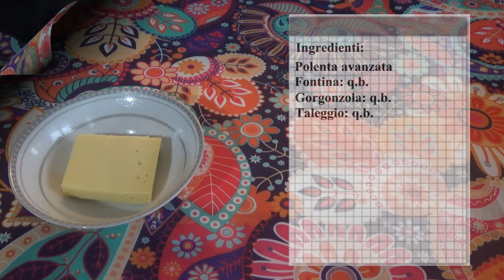Polenta ai formaggi (ricetta di recupero)